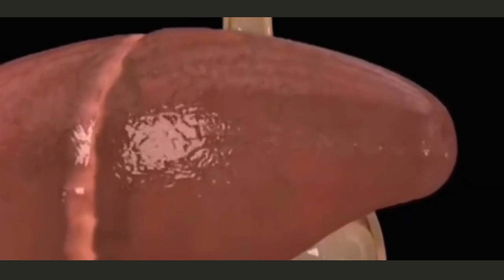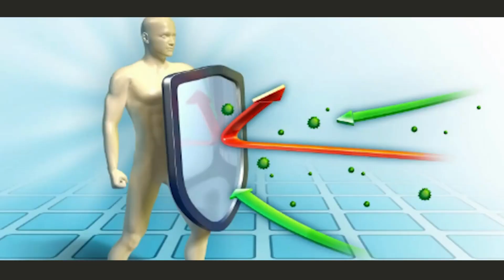Jual Gamat Emas Kapsul di Kabupaten Bireuen Pesen 081282707458